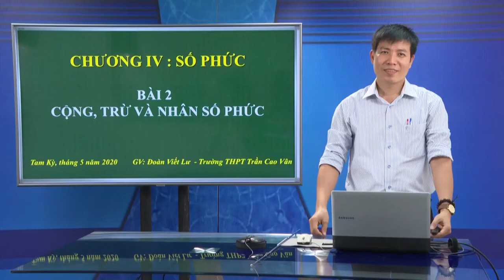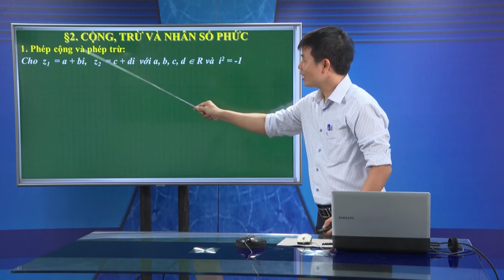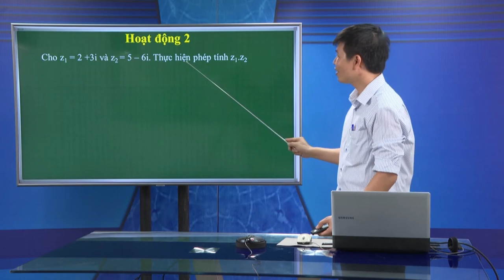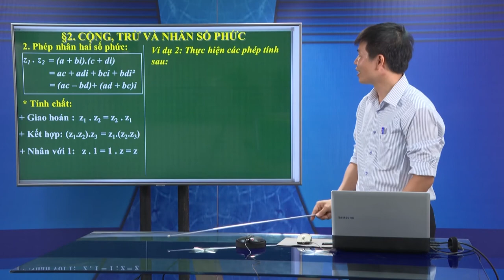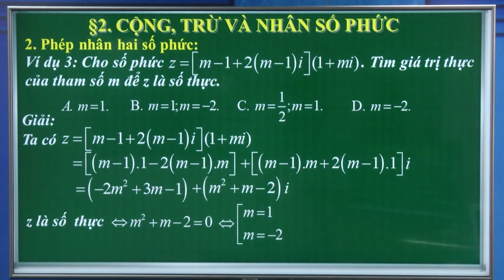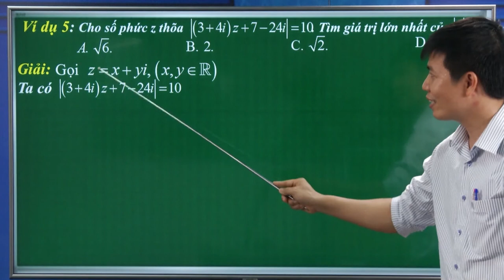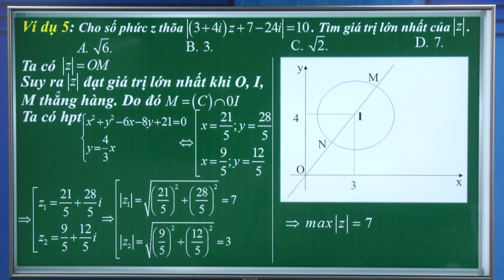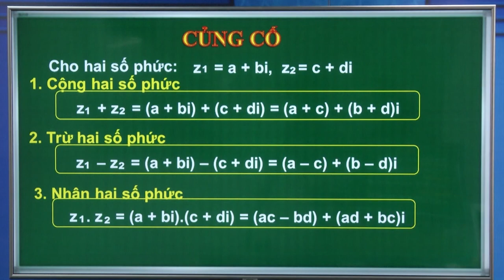DẠY HỌC TRÊN TRUYỀN HÌNH - MÔN TOÁN - CỘNG, TRỪ VÀ NHÂN SỐ PHỨC - TIẾT 1